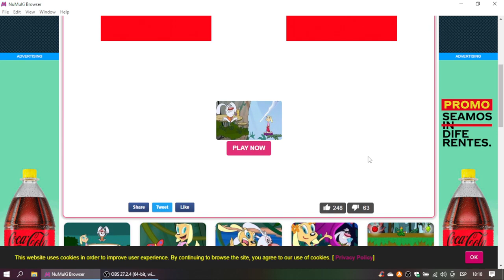Brandy & Mr Whiskers Jumpin' Jungle Party Gameplay